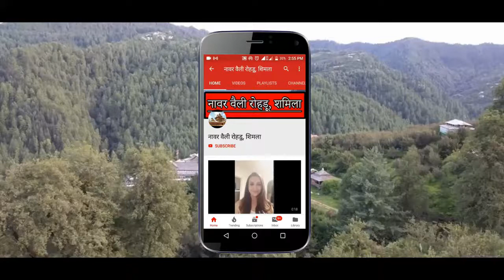Vicky Kaundal Singing Pahari Songs with Friends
Namaskar Dosto,

Welcome to your own channel - Nawar Valley, Rohru

About the Video:  In this video, we will show you the live singing of vicky kaundal with friends in which he sung pahari songs that are popular in himachal.

About our channel : Nawar Valley, Rohru is a channel that is made in order to showcase the pahadi and himachali culture. You will find videos related to pahadi culture and traditional customs here.
The goal of our channel is to promote pahari heritage wether it is pahari dance, pahari songs and other realted stuff to pahadi.

Thanks !